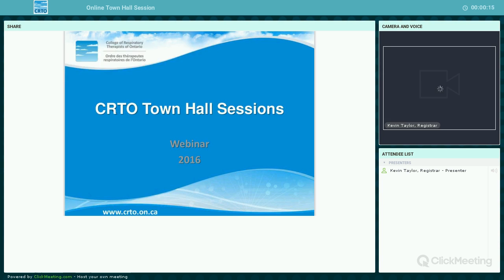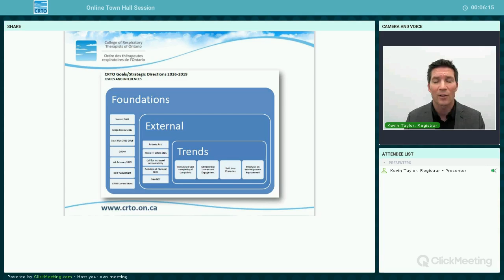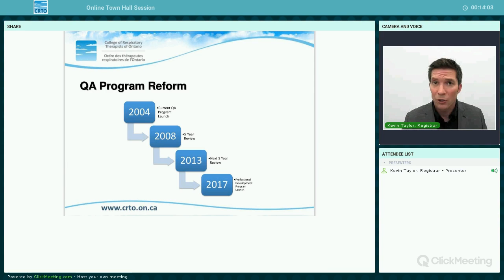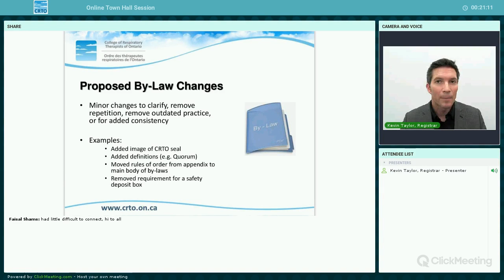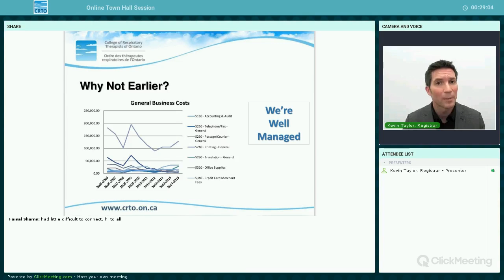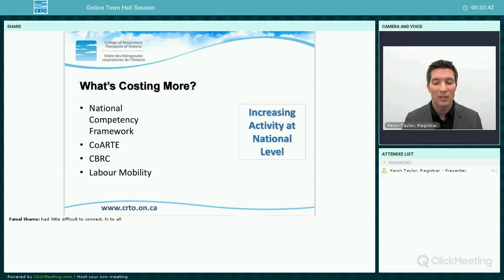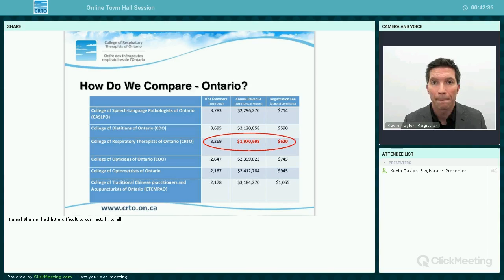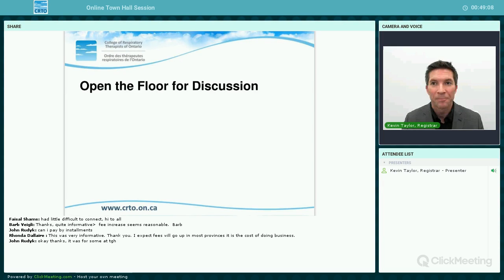Online Town Hall Webinar Oct. 17, 2016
Beginning at the end of September and wrapping up by RT Week, we will be traveling across the province to visit each District to hold a Town Hall session, including an online town hall session. These sessions present an opportunity for you to meet the Registrar and members of the CRTO Council in an informal setting to talk about our current initiatives (QA program changes, upcoming by-law changes, our strategic plan, what the future holds for health care and our profession, etc.) and to ask any questions you may have. This recording is a recording of the town hall meeting.